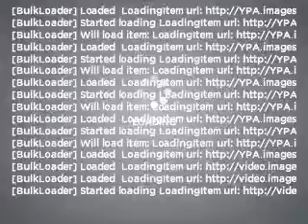2008 Subaru Impreza - Bethlehem PA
Year: 2008
Make: Subaru
Model: Impreza
Trim: 2.5i
Engine: 2.5 liter H4 16 valve
Transmission: Automatic
Color: Gray
Mileage: 38577
Address:
3730 Nazareth Pike